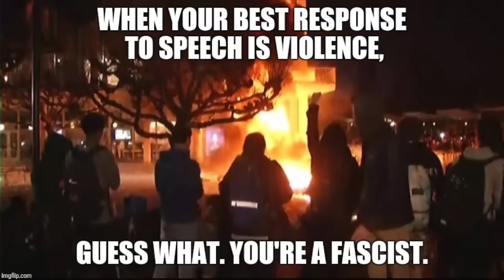Reagan on Libertarians & Conservatives VS "Liberal Fascists"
President Reagan Warned Of The Dangers Of Liberalism, And He Was Eerily Prophetic. He really knew what he was talking about when it came to liberalism is, and what is has become in our day. He did not hesitate to describe liberalism as essentially fascism in a 1975 interview with CBS’s 60 Minutes, a political characterization that  few, if any, public leaders seem willing to utter, let alone discuss, today.

In a Dec. 14, 1975 interview with 60 Minutes correspondent Mike Wallace, Reagan discussed his political philosophy, saying that “the heart of my philosophy is much more libertarianism, than –.”  Wallace then interrupted, “Well, that’s the fashionable word these days, I guess. A conservative is no longer just that, he’s a libertarian.”

Reagan continued, “It always has been. How do we call a liberal?  You know, someone very profoundly once said many years ago that if fascism ever comes to America, it will come in the name of liberalism.”